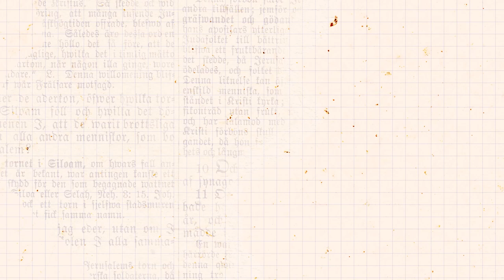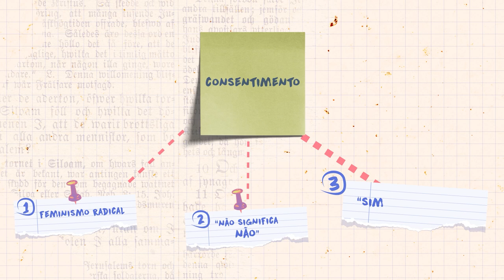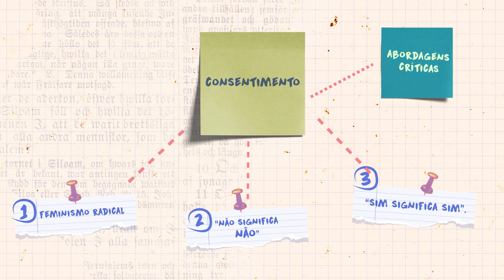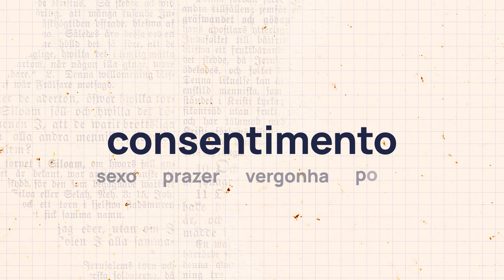Consentimento: além do sim e do não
Você com certeza já ouviu falar sobre consentimento. Um conceito que traz a ideia de que algo só pode acontecer entre duas pessoas ou mais, se todas as partes concordarem. Um exemplo de como isso acontece é no flerte. Só é permitido tocar no corpo de outra pessoa, se isso for autorizado.

Simples de entender, o termo ganhou as campanhas de violência contra a mulher e virou parâmetro para leis. Em algumas legislações, o que define o abuso é a falta de consentimento. Mas se é tão claro assim, por que o consentimento não é suficiente para proteger mulheres tantas vezes? Você descobre neste vídeo.

Livro citado: Precisamos falar de consentimento: Uma conversa descomplicada sobre violência sexual além do sim e do não